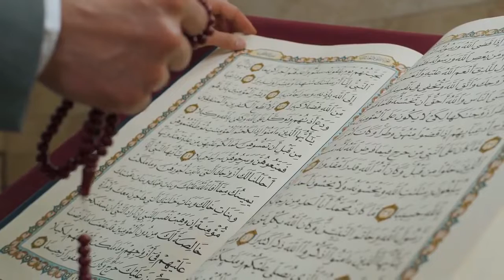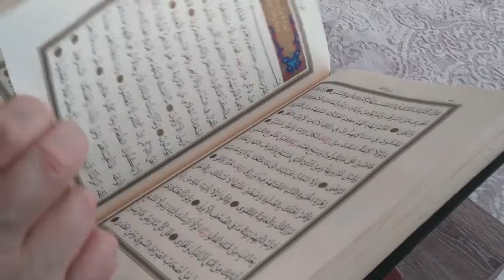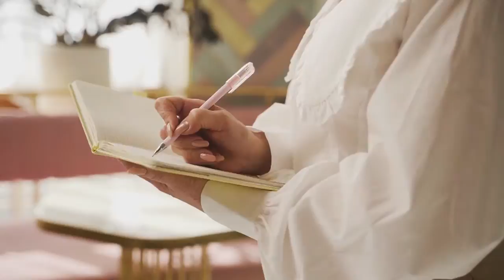Hazrat Adam se pehle kya tha? Creation of Universe || Start of Everything || Hashmi Voice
All rights of the audio and video production is reserved for "Hashmi Voice". Hence, it's not permissible to Copying, Re-Recording or Broadcasting without our permission. However, you may share this production in our platform or Social Media Platform.

What was present in universe before Hazrat Adam AS? Why was earth created? How was earth created? You will get to know all the answers in this video.
Also searched as:
hazrat adam ali salam ka waqia
hazrat adam ali salam
hazrat adam
hazrat adam ki qabar
hazrat adam movie in urdu full movie
hazrat adam ali salam ki qabar
hazrat adam ali salam ki kahani
hazrat adam alaihis salam ka waqia
hazrat adam ka waqia
hazrat adam se hazrat muhammad tak
hazrat adam ali salam ka kissa
hazrat adam alaihissalam
adam
Adam Se Mohammad Tak
Tareekh E Islam
Quran
Hadees
Bayan
Taqreer
Adam AS Se Pehle Dunya Mein Kya Tha
Islamic Video
sirat
history of islam
quran ke tareekhi maqamat
Tariq Jamil
hazrat adam
quran
aadam se mohammad tak
adam ali salam
adam ali salam ka waqia
adam
hazrat adam ali salam aur shaitan ka waqia
hazrat adam aur shaitan ki dushmani ka waqia
zia record
Engineer Muhammad Ali Mirza
Adam (A.S) Se Pehle Dunya Mein Kya Tha
The Beginning of Everything
the big bang theory
The Big Bang by dr israr
The Big Bang
Big Bang by dr israr
big bang theory
creation of universe
dawateislami
maulana tariq jameel
creation of universe
deen islam tube
quran and science
astronomy
black holes
comparison
creation of universe by quran
dr israr
dr israr ahmed
earth
geography
kainat
kainat kitni badi hai
quran
quran and science
science
space
stars
the universe is big
theory of evolution dr israr
theory of evolution in hindi
theory of evolution in urdu
universe
universe adventure
universe by dr israr
universe documentary
universe size comparison
creation of universe
World Before Hazrat Prophet Adam
rohail voice
Hashmi Voice
Islamic videos
islamic information in urdu
islamic bayan
islamic documentary
qasasul ambiya
hikayat e sahaba
waqiyat e anbiya
waqia islamic
waqiyat sahaba
islamic information videos
islamic documentary in urdu
Hashmi Voice
Amber Voice
Islam Studio
Zama Voice
Islam Studio 9
Urdu Diary
Damas Factz
Islam 786
ilm Ki Baat
Mehrban Ali
Islam Advisor
RAHASYA Tv India
knowldge Factory
RohailVoice
Urdu Content